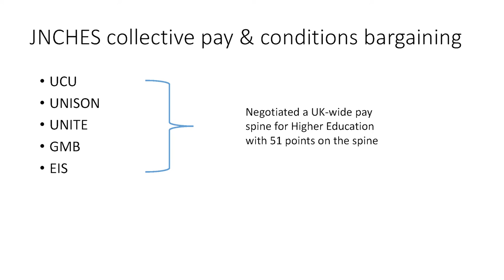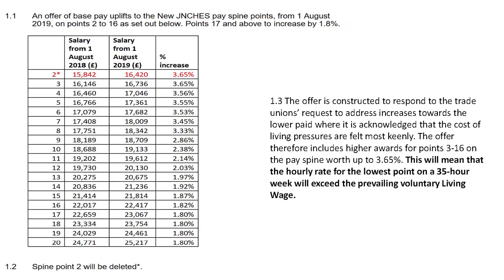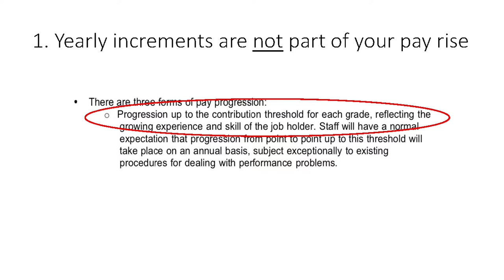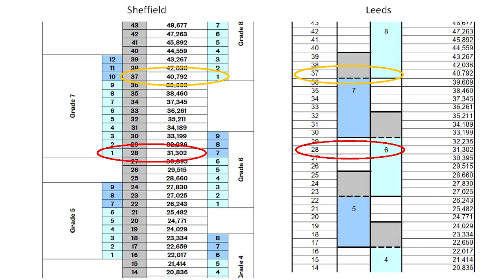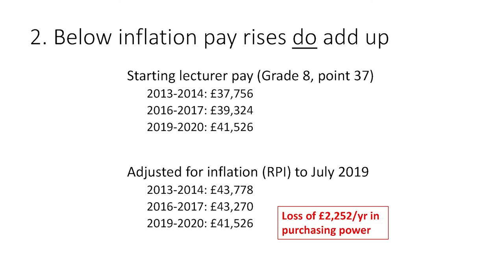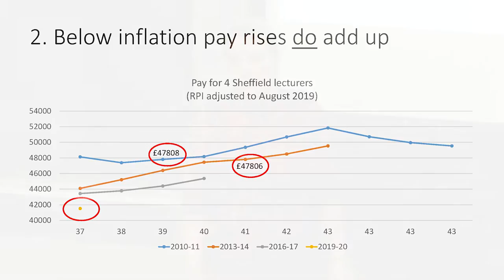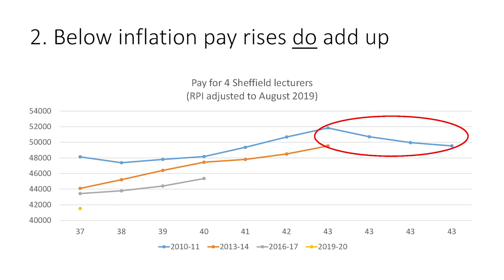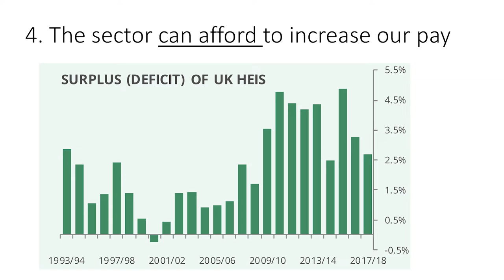Pay and Equalities: (Not!) Enough Already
HE Pay negotiator Robyn Orfitelli discusses what is at stake in UCU's Autumn 2019 industrial action ballot over Pay, Workload, Casualisation, and Equality, and why we need a strong mandate for industrial action.